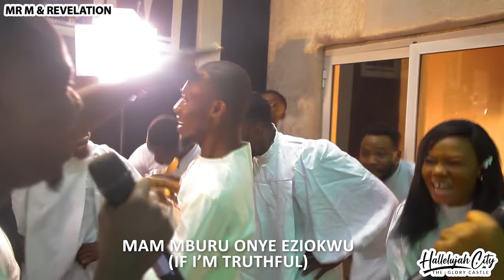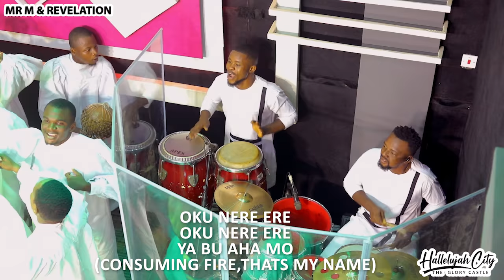Praise Quake - Mr M & Revelation (Hot Praise)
We are excited to share this new sound with you. God deserves all of our praise. If you can praise Him then he can raise you.

►Stream all our songs on apple music/Spotify and all platforms